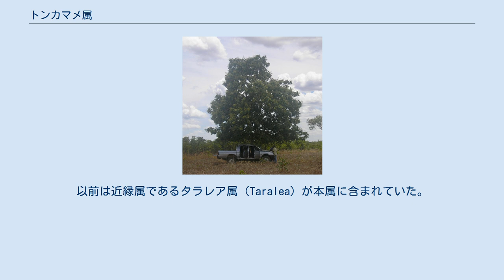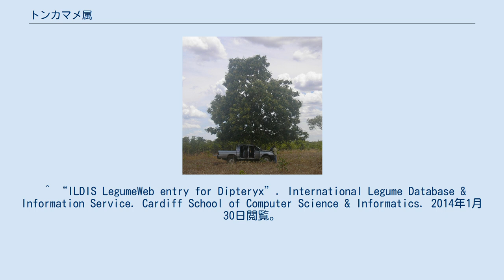トンカマメ属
トンカマメ属は、木や低木になる9種の植物を含む属である。
マメ科のマメ亜科 に属する。
 この属は中南米とカリブ海地域に自生する。
以前は近縁属であるタラレア属（Taralea）が本属に含まれていた。
 この属の最も大きい木々は、熱帯雨林の超出木を構成する種である。
バル (Dipteryx alat)は、ブラジルのカンポ・セハードでは危急種である。
Dipteryxの種一覧: ^ “Reconstructing the deep-branching relationships of the papilionoid legumes”. South African Journal of Botany 89: 58–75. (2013). doi:10.1016/j.sajb.2013.05.001. ^ 熱帯多雨林独特のものであり、高木層を更に抜き出て伸びる巨木が点在するので、これを高木より上の層と見なしたときにこう呼ぶ。
 ^ “ILDIS LegumeWeb entry for Dipteryx”. International Legume Database & Information Service. Cardiff School of Computer Science & Informatics. 2014年1月30日閲覧。
 ^ USDA, ARS, National Genetic Resources Program. “GRIN species records of Dipteryx”. Germplasm Resources Information Network—(GRIN) [Online Database]. Henry A. Wallace Beltsville Agricultural Research Center, Beltsville, Maryland. 2014年1月30日閲覧。